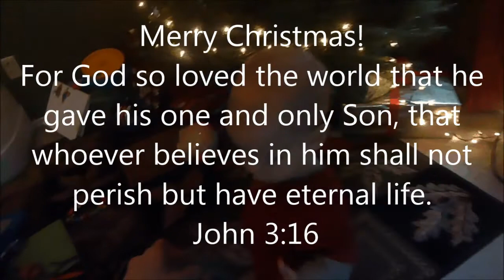A Very Keller Christmas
A little bit of the year with our family. Merry Christmas.